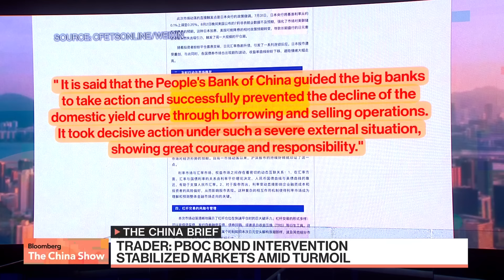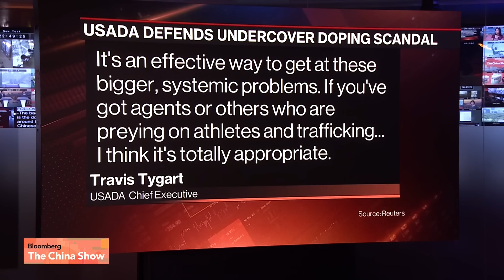China Hits Back at US Over Olympics Doping Controversy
China's anti-doping agency is calling for "intensified testing" of American athletes, hitting back at the US amid their spat over allegations of performance-enhancing drug use. The dispute between both countries has escalated during the Summer Olympics in Paris, as Minmin Low reports on Bloomberg Television.

Sign up for the Next China newsletter to get our weekly dispatches from Beijing